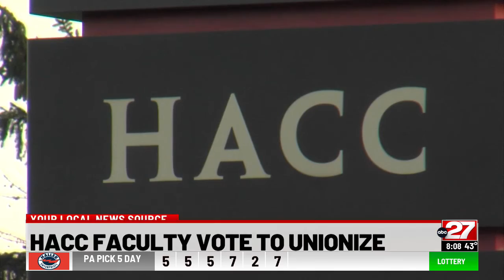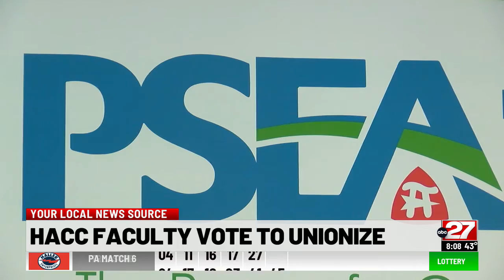Community college unionizes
HACC faculty votes to unionize